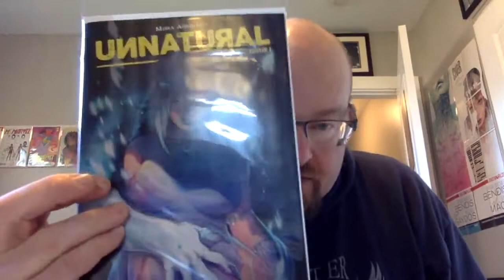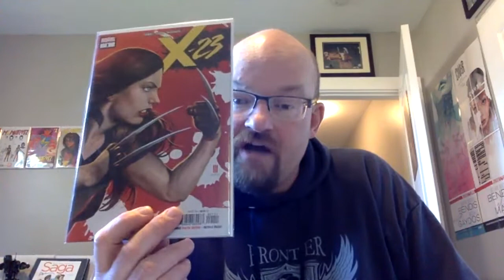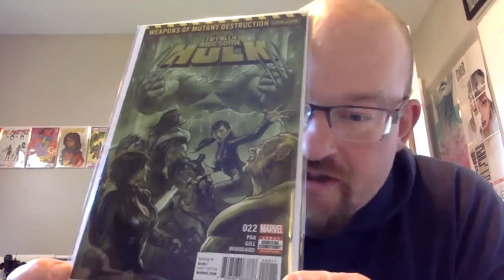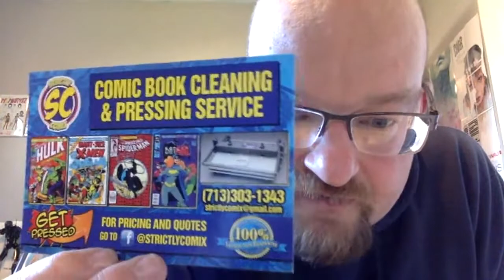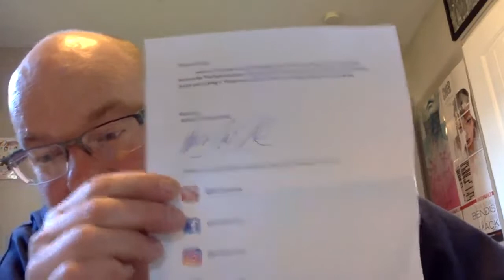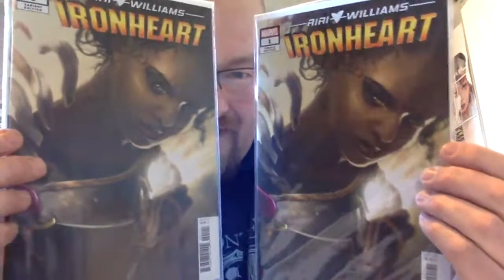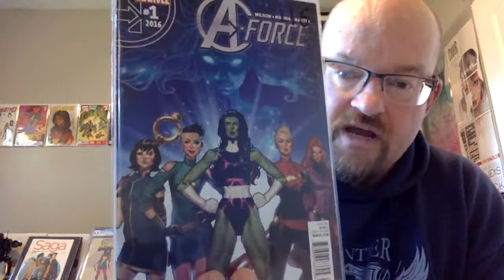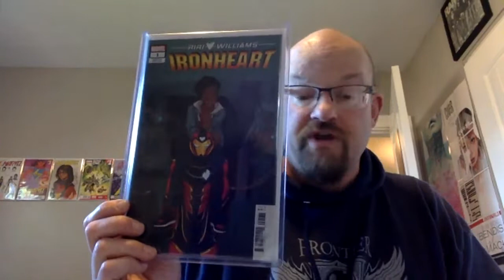Post Holiday Haul - Got my s&^t from work!